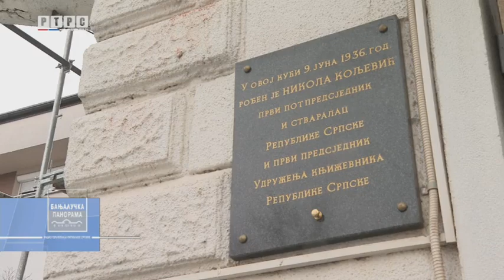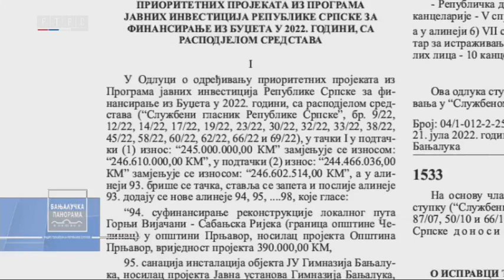Počela rekonstrukcija kuće Milanovića - najstarijeg objekta u Gospodskoj ulici